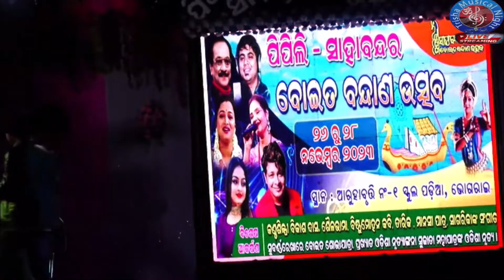ପିପିଲି ସାହା ବନ୍ଦର ବୋଇତ ଉତ୍ସବ 2023//Trisha Musical Night //Mobil-9583298276//8328995854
Trisha Musical Night